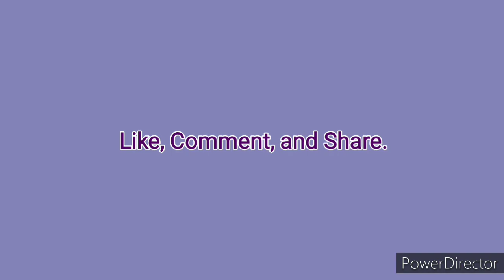Fishing with Super Gamer606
I take SuperGamer606 to an overflow pond. When you look at the picture from the maps app, you'll notice it's at flood stage.